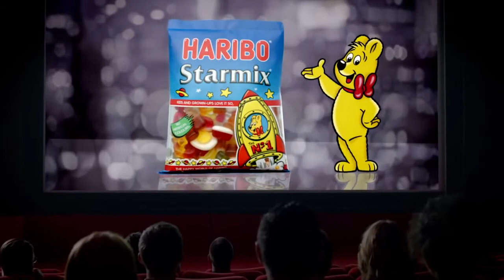HARIBO Starmix - Cinema | Coomercial 2014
Welcome viewers to Media Core!

Haribo is a German confectionery company founded in 1920 by Johannes "Hans" Riegel, Sr. It began in Kessenich, Bonn, North Rhine-Westphalia; the name is an acronym formed from Hans Riegel, Bonn. The company created the first gummy candy in 1922 in the form of little gummy bears called Gummibärchen

I DO NOT OWN THE COMMERCIAL VIDEO.
©Copyright:
Video: composed by and belongs to its owners "Haribo" company